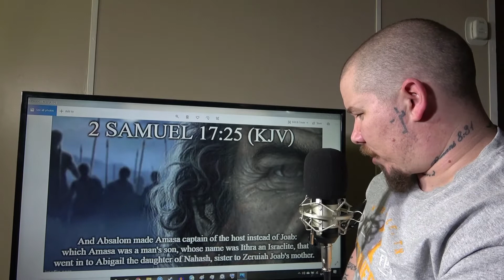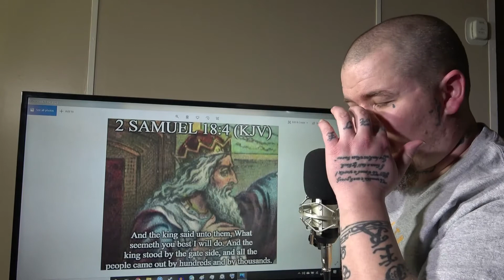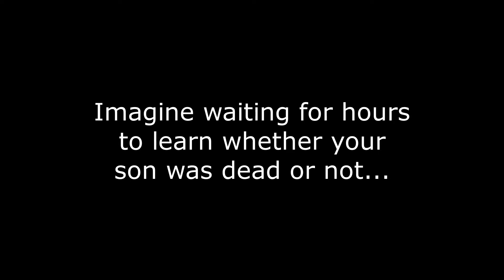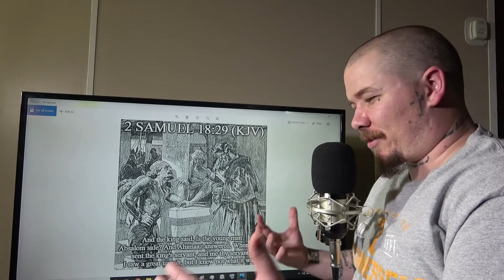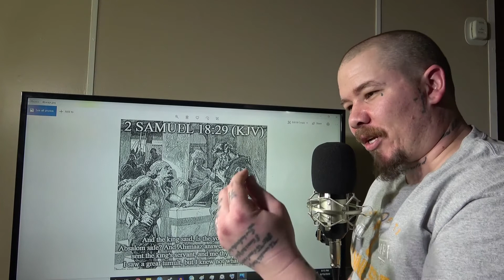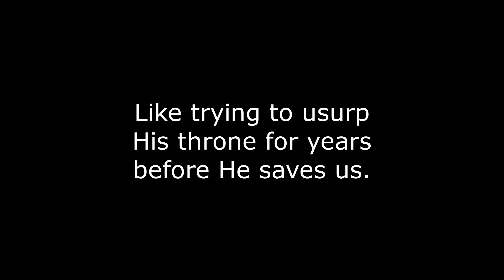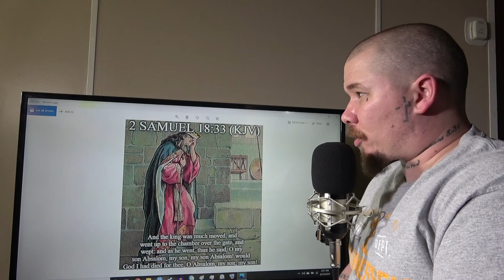Bible Study: 2 Samuel 17 & 18 (death of Absalom)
; (the death of king David's son Absalom)